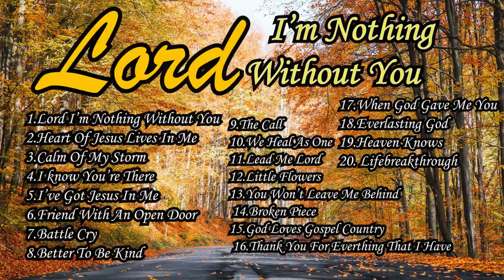Lord I'm Nothing without You/Country Gospel Album By Lifebreakthrough Music